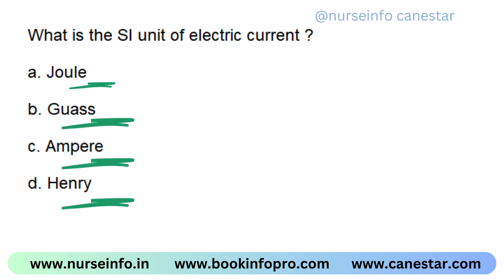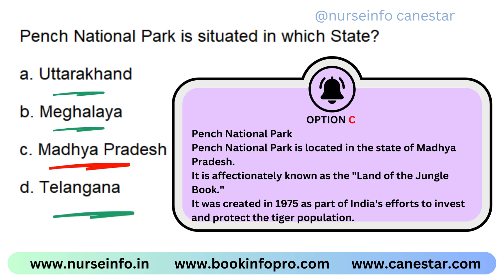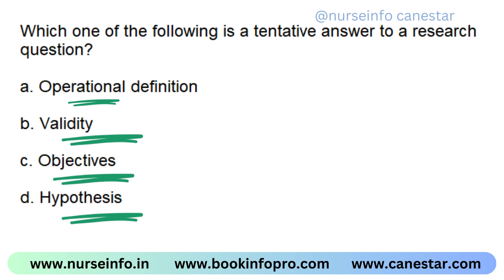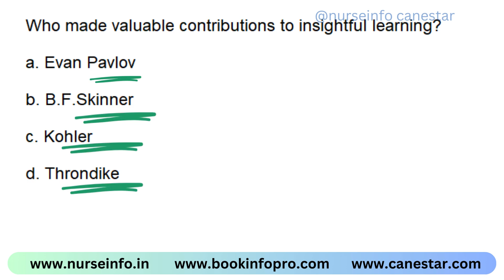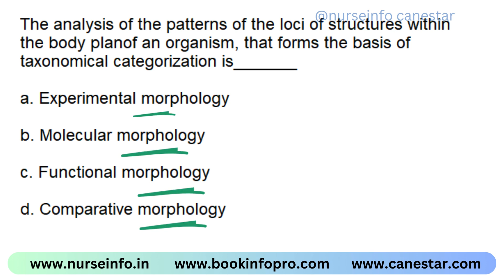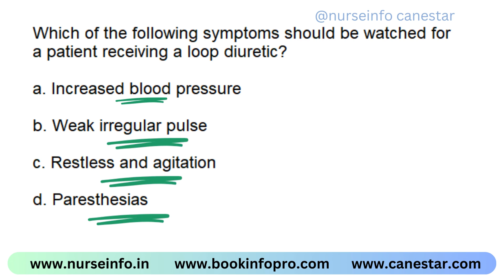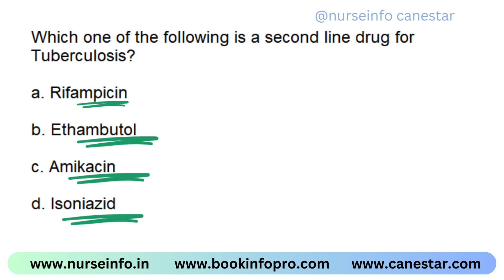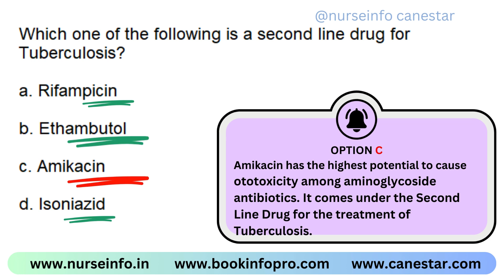RRB NURSING OFFICER EXAM 2024 || OLD AND PREVIOUS RRB STAFF NURSE 2019 QUESTIONS MCQ WITH ANSWER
This video is about MCQ FOR RRB STAFF NURSE AND NURSING OFFICER EXAM, OLD AND PREVIOUS RRB QUESTIONS 2019 with answers and explanation for competitive exam preparation (government examination, entrance examination, neet, school exam, paramedical examination etc)

100 Anatomy and Physiology MCQ's, Anatomy and Physiology question and answers, 100 Anatomy MCQs, anatomy question and answers,
previous years nursing question papers, staff nurse exam,
community health officer MCQs, nursing officer exam preparation,
staff nurse exam preparation, anatomy and physiology, anatomy,
staff nurse, nursing exam, multiple choice questions,
anatomy and physiology questions and answers, anatomy quiz

This YouTube information is provided for educational and informational purposes only and does not constitute providing medical advice or professional services. The information provided should not be used for diagnosing or treating a health problem or disease, and those seeking personal medical advice should consult with a licensed physician. Always seek the advice of your doctor or other qualified health provider regarding a medical condition. Nurseinfo Canestar